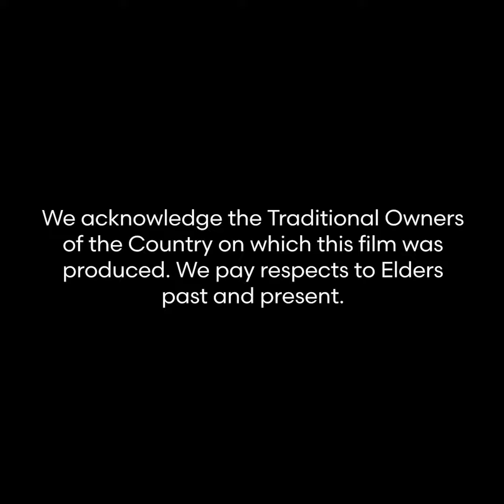Solar panels & trees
Learn how planting trees can still work with your solar panels